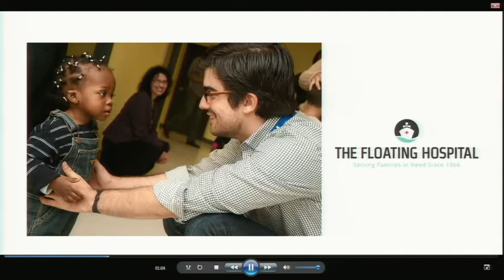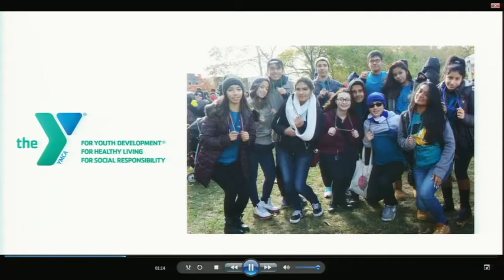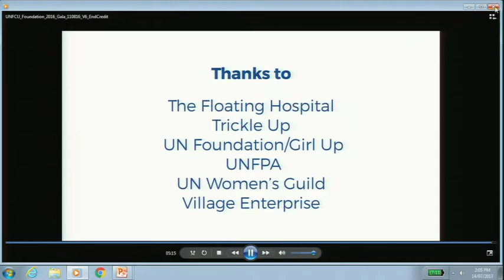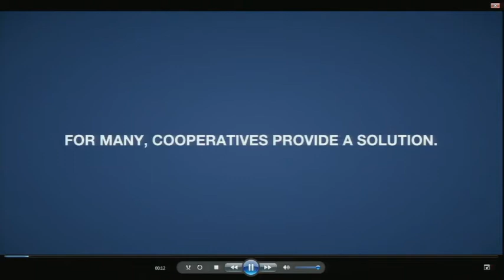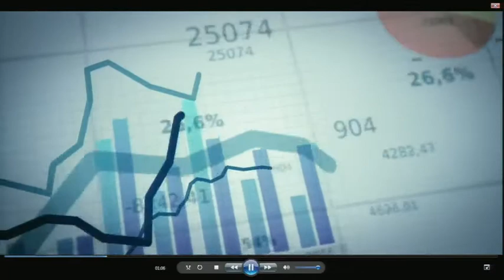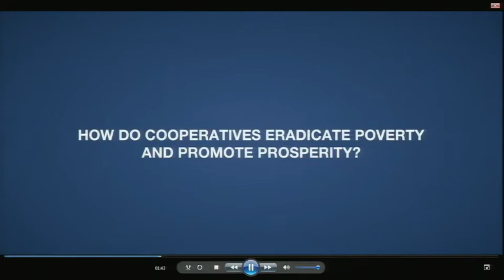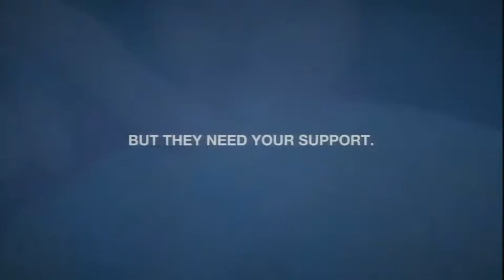2017 International Day of Cooperatives: Cooperative solutions for inclusive development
The 2017 International Day of Cooperatives focused on ‘inclusion’ under the theme ‘Co-operatives ensure no one is left behind’, which complemented the priority theme of the 2017 High-level Political Forum for Sustainable Development: ‘Eradicating poverty and promoting prosperity in a changing world’.